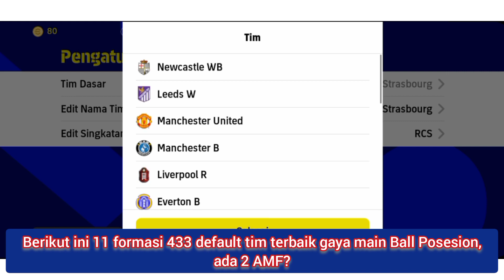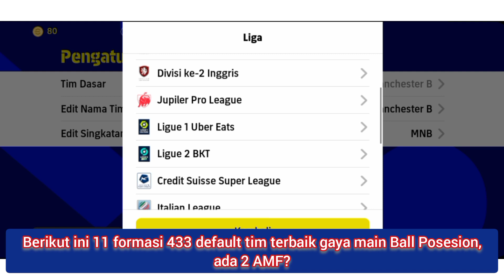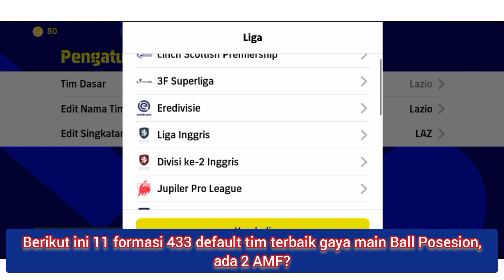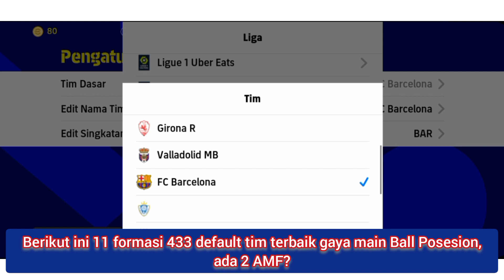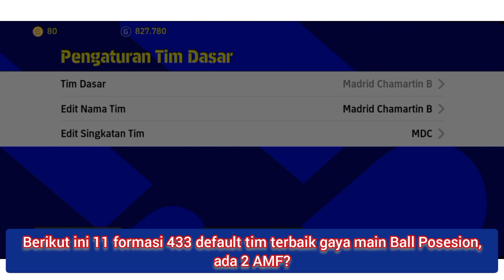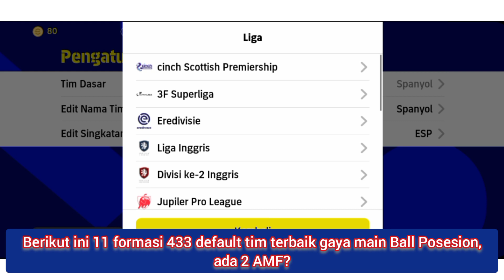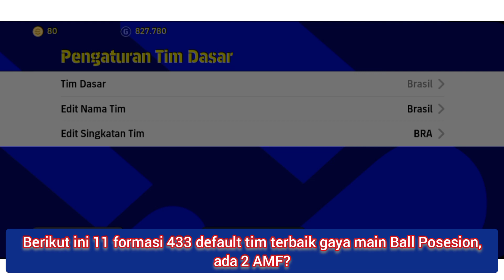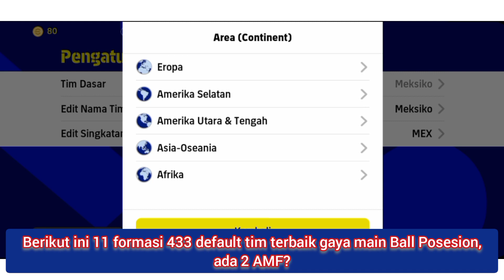INILAH TOP 11 FORMASI 433 DEFAULT TIM TERBAIK GAYA BALL POSSESION ALA TIKI TAKA EFOOTBALL 2023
formasi quick counter di efootball 2023 mobile,